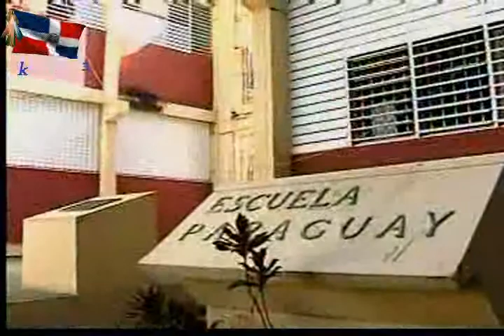NOTICIAS TELEMICRO 51.avi